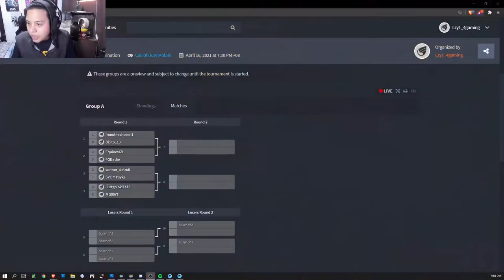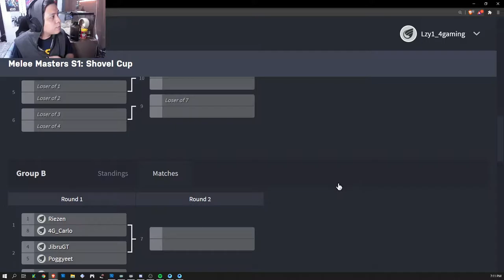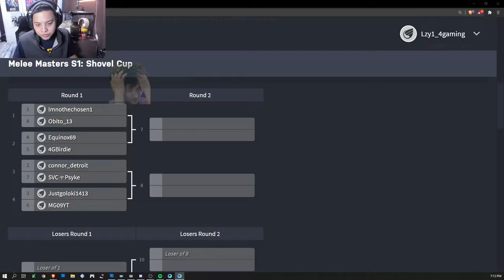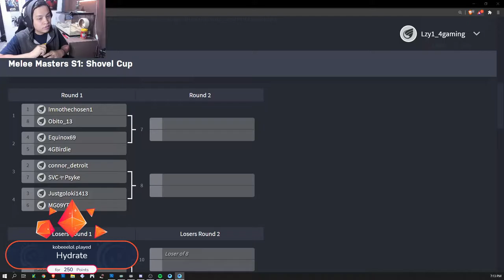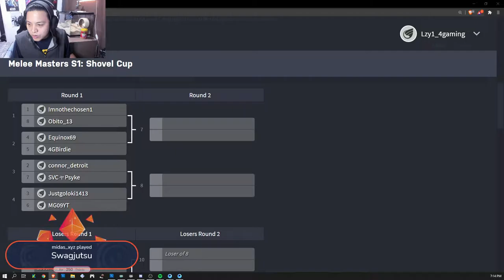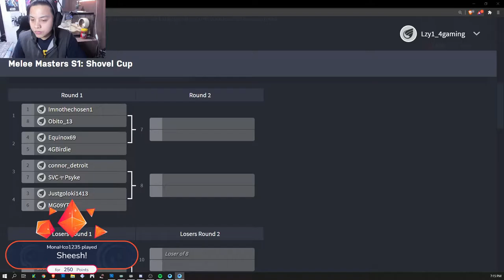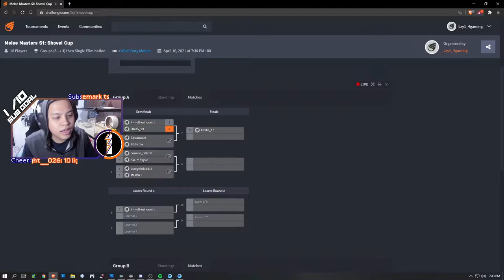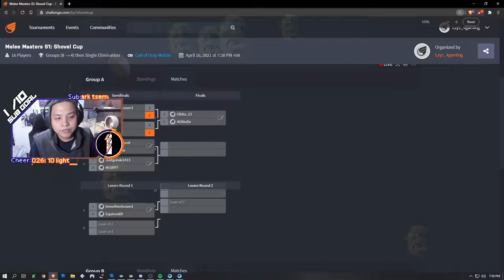MELEE MASTERS S1: THE SHOVEL CUP (FULL TOURNAMENT)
Re-watch the first ever season of the Melee Masters Series presented to you by Lzy1_4gaming!

SQUAD UP and JOIN THE COMMUNITY!